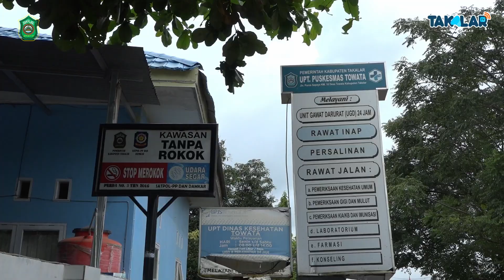Vakinasi Mobile door to door Lintas Sektor Kabupaten Takalar